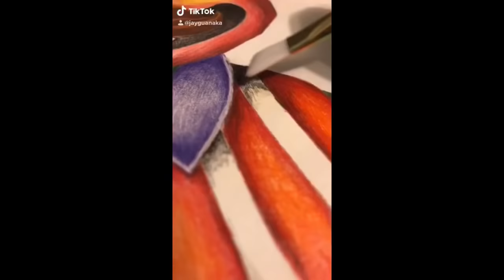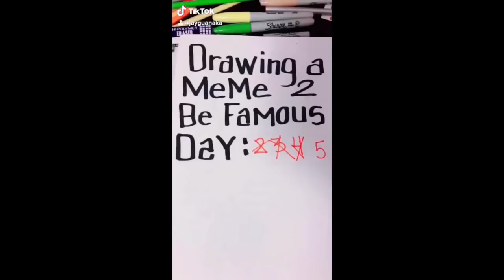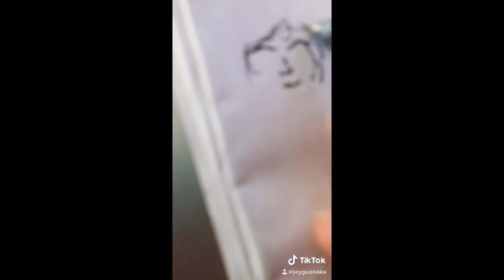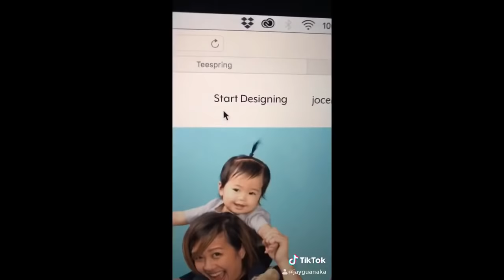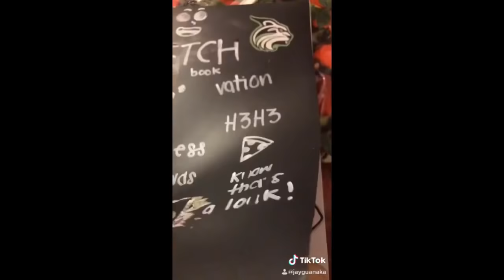TikTok Painting Compilation #0.5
Starving Artist With Trash Skill